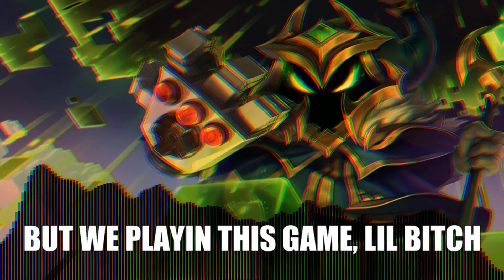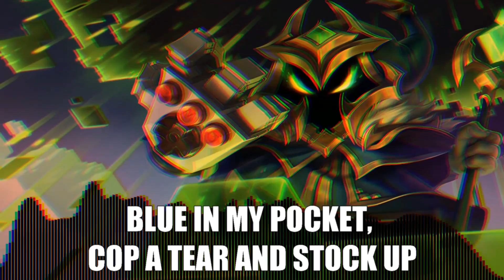LEAGUE OF LEGENDS RAP | "VEIGAR!" | Ham Sandwich [prod. xcita]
Thanks for checking out my League of Legends inspired rap VEIGAR! :D

Video and thumbnail by Ham Sandwich.

League of Legends is a 2009 multiplayer online battle arena video game developed and published by Riot Games. Inspired by a modified version of Warcraft III called Defense of the Ancients, Riot's founders sought to develop a stand-alone game in the same genre.

If you're still reading this, thank you for checking out my newest video game rap!